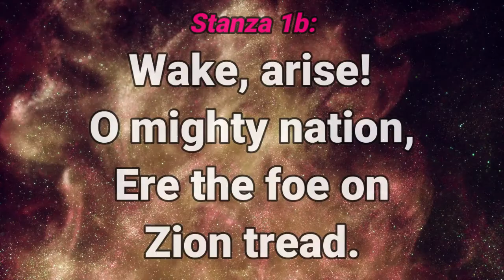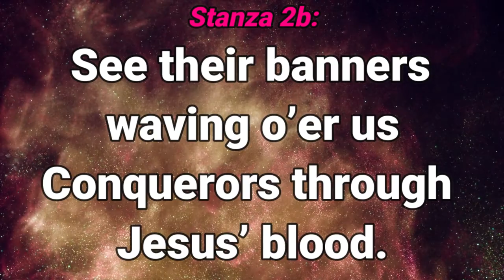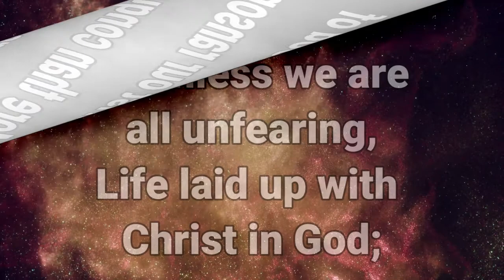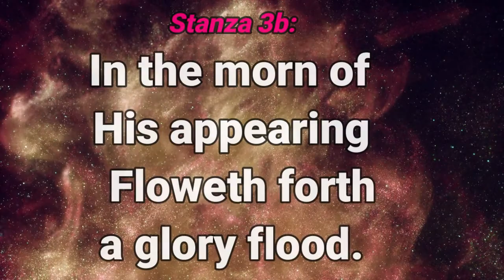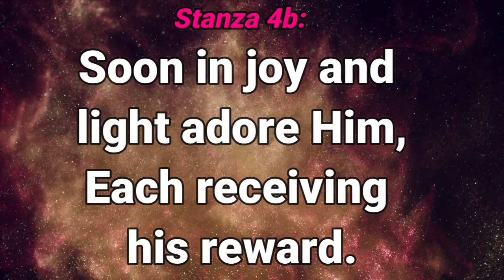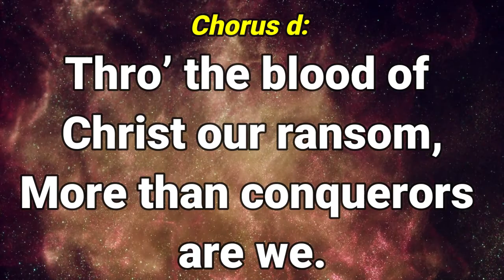GHS 098 The Song of the Soldier